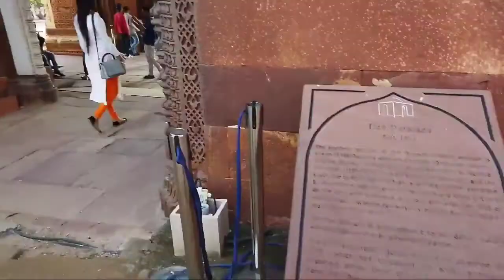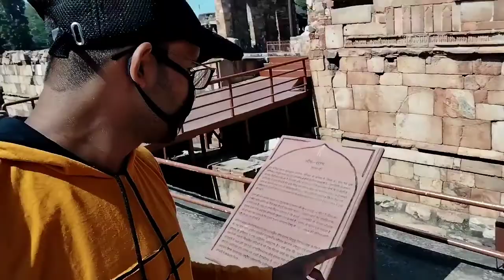Qutub Minar Vlogs | Secrets Of Qutub Minar | Delhi Vlogs | Success Vlogs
1. DSLR Camera
2.Vlogging Camera
3.Wireless Mic
4.Mic for Voiceover
5.Wired Collar Mic
6.Dual Mic for Interview
7. Windows Laptop for Video Editing
8.My Macbook pro
9.My iMac
10.Ultra Wide Monitor Screen(32 inch )
10.Tripod Stand
11.Smartphone Gimble
12.Dslr Gimble
13 . Lighting setup
14.Green Screen
15. Smartphone Camera
16. Drone Camera
17. Lense 50mm prime
18.Lense 70-200mm Zoom
19.Lense 24-105 mm Indoor